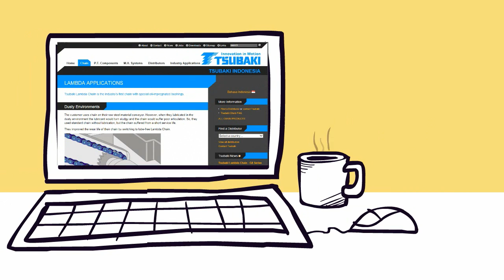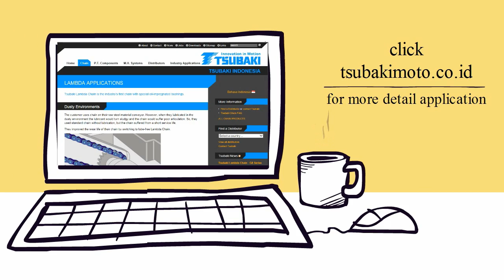Tsubaki 100th Anniversary G8 Model: New Lambda Chain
Tsubakimoto Chain has worked tirelessly on improving chain performance since our founding in 1917. As a manufacturing company, Tsubakimoto Chain continues to develop products that adapt to global needs with a century of chain manufacturing know-how and contribute to energy savings, labor savings, and better efficiency around the world. As our tangible commitment and philosophy, we proudly present the rebirth of Tsubaki Lambda chain with better life and safest lubricant.